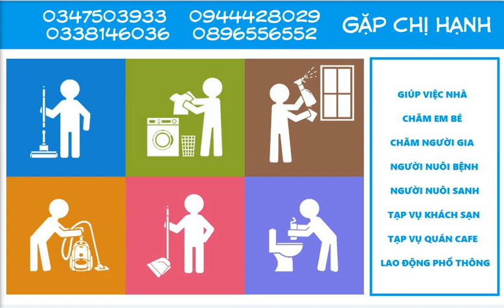Cung cấp giúp việc nhà uy tín